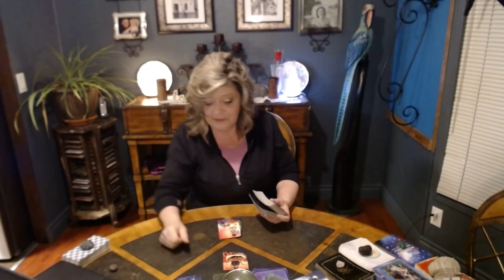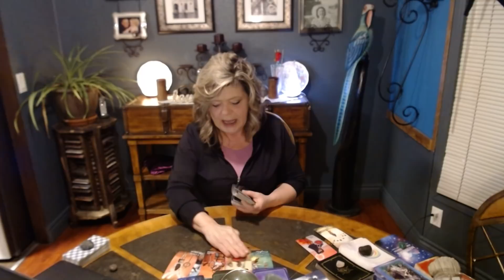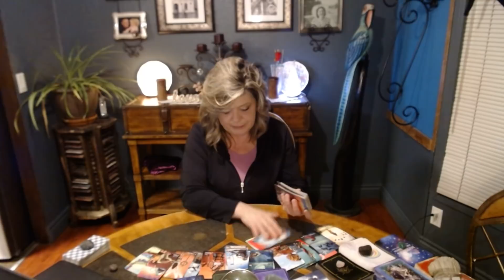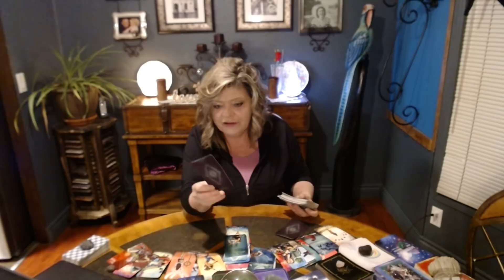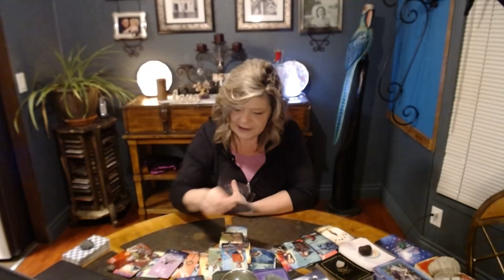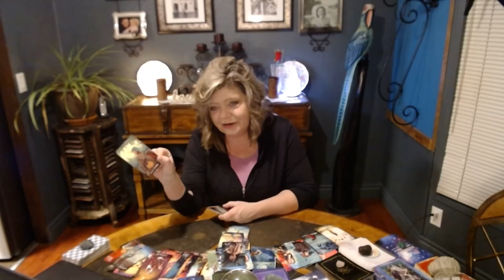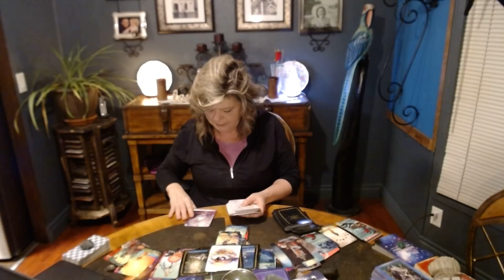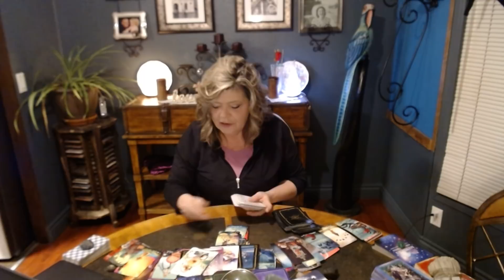CAPRICORN"JUST DAILY READ MAR8" CAUTION SMOKE&MIRRORS! CHOICE IN LOVERS! YOU'RE ON FIRE!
CAPRICORN CHOOSE WISELY